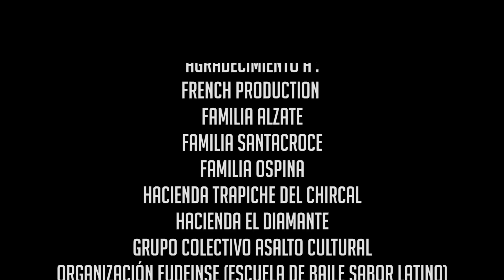Brittany Santacroce - Somos La Alegria (Video Oficial) Salsa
Ya puede ver mi nuevo sencillo:  "Brittany Santacroce - Magia y Fuego"
Somos La Alegria de Brittany Santacroce
Salsa Pop .. Salsa con Estilo, que viva la salsa, la Salsa vive

Tributo a ala Feria de Cali y su gente linda, inspirado en el sabor latino el baile y la energia. CALI ES CALI

Brittany Santacroce singer,  songwriter, musician, entrepreneur, artist.

Director y productor de video : French Production